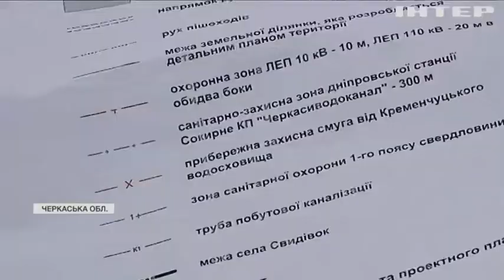На Черкащині одіозний блогер забудував 4 гектари узбережжя Дніпра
Аби дізнатися, чи це законно, ми викликали поліцію - та ще до її приїзду всі робітники зникли з території, немов по команді!